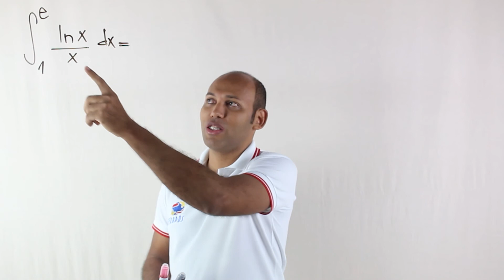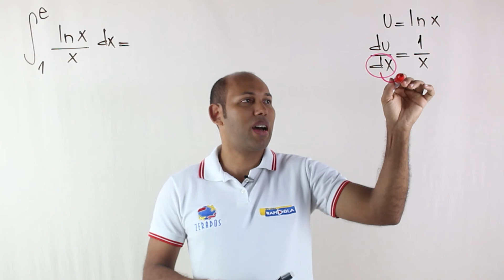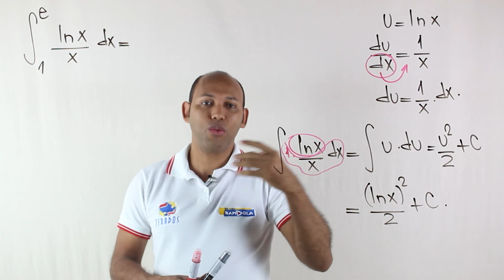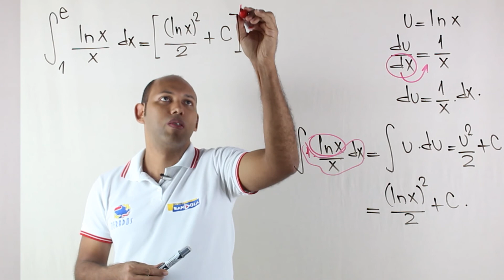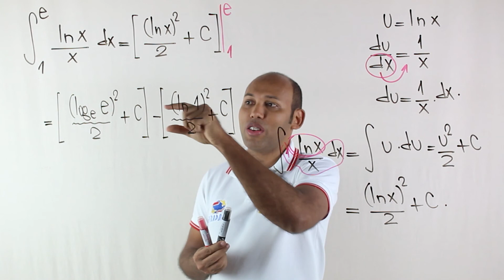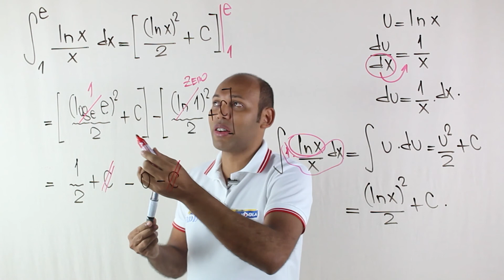INTEGRAÇÃO POR SUBSTITUIÇÃO #08 ✅ INTEGRAL DEFINIDA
Integração por substituição
integral por substituição formula
Integração por substituição ou integração por mudança de variável é um processo para encontrar a integral, que consiste na substituição de uma variável por uma função a partir do teorema fundamental do cálculo

Integral por Substituição
A integração por substituição é essencialmente o inverso da regra da cadeia para derivadas. Em outras palavras, ela nos ajuda a integrar funções compostas.

Integral Definida por substituição u.du
integração por substituição integral
integral por substituição grings
integração por substituição trigonométrica
integral por substituição fração
integral por substituição exercícios resolvidos pdf
quando usar integral por substituição
integral por substituição com raiz
integral por partes